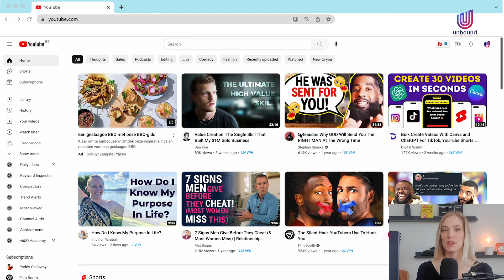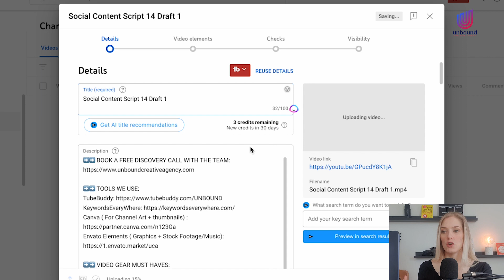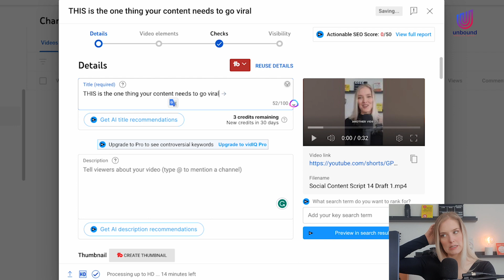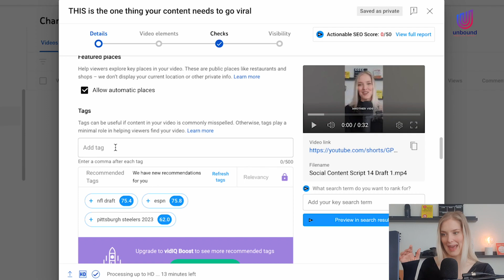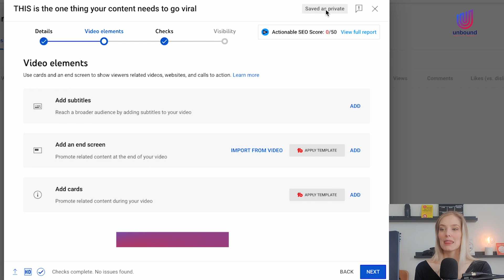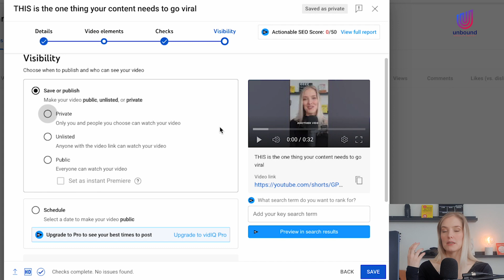How To Upload YouTube Shorts from PC [2023 UPDATE]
If you're trying to figure out how to upload a short video to YouTube, this tutorial is for you!  We'll walk you through how to upload a short on YouTube!

Whether you're trying to upload YouTube Shorts from Mac or you want to upload YouTube Shorts from laptop or pc - this is how it's done!

00:00 Intro
00:16 Where to start
00:46 Finding your file
01:16 Optimizing your short
05:01 Which visibility option to choose
05:30 Final step
05:39 Outro